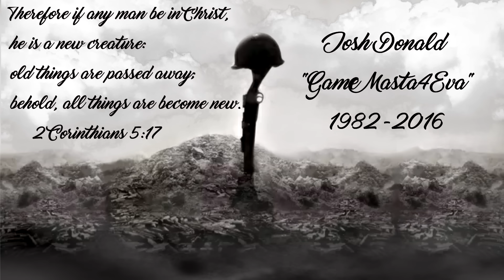To our fallen soldier in Christ Josh Donald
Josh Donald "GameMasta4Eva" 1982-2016